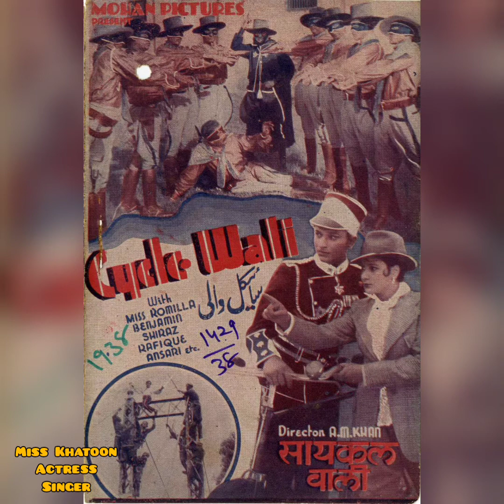Miss Khatoon Actress Singer मिस खातून अभिनेत्री गायिका مس خاتون اداکارہ گلوکارہ